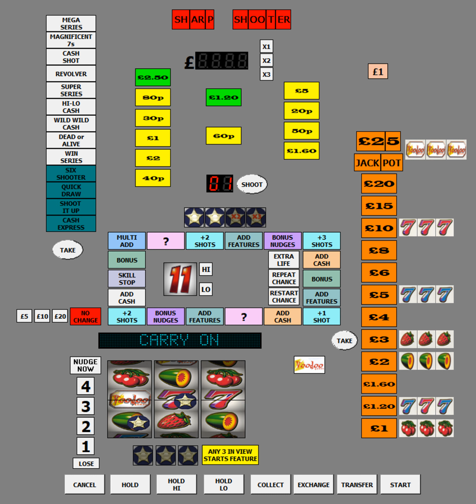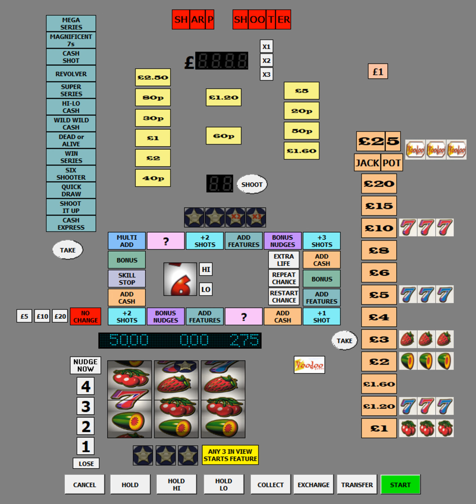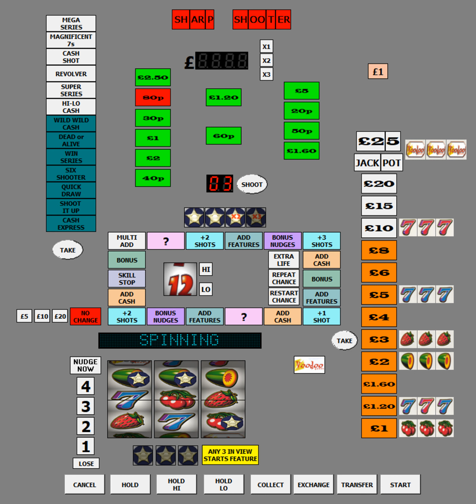Sharp Shooter - £25 Jackpot - Voodoo Games - By Andy-1